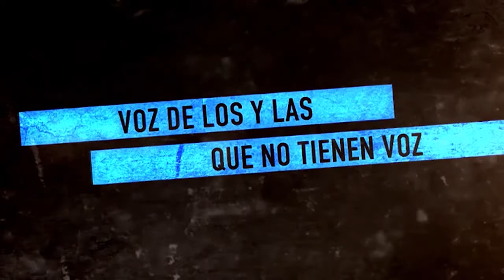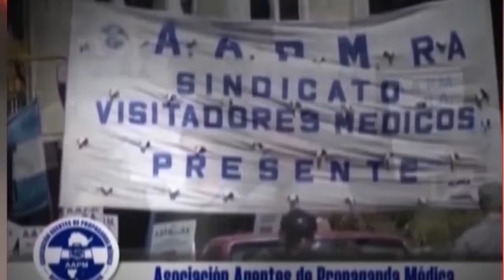Críticas al acuerdo con el Fondo, habla Claudio Katz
Programa de Resumen Latinoamericano tv, donde entrevistamos a Claudio Katz, de Economistas de Izquierda, sobre los aspectos negativos del próximo acuerdo que se pretende firmar en Argentina, con el Fondo Monetario Internacional.